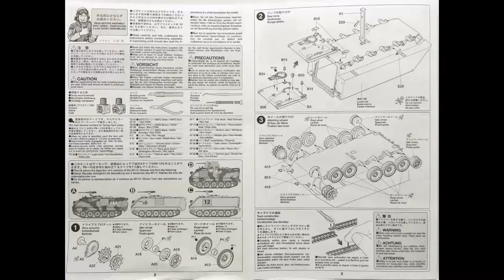1/35 Tamiya U.S. M113A2 Desert Version Kit# 35265